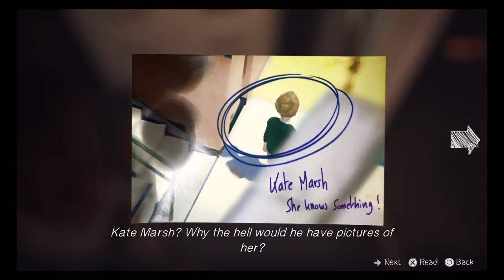Life Is Strange™ Avanzando en la aventura. Parte 8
Un guiño a otro juego de Square-Enix, donde la protagonista, Max fantasea con ser Lara Croft.